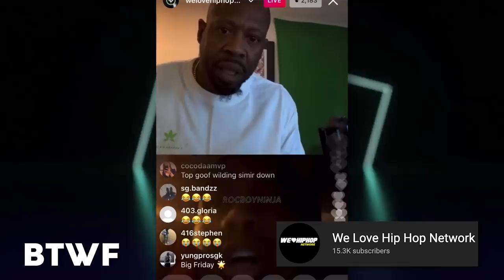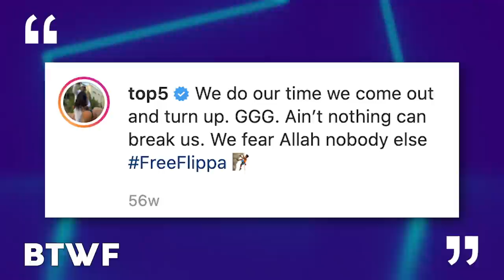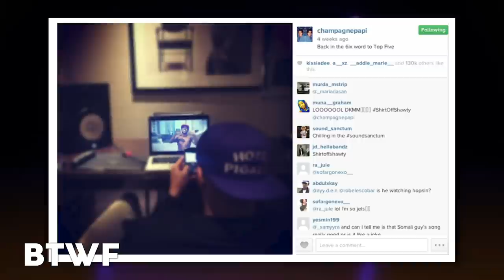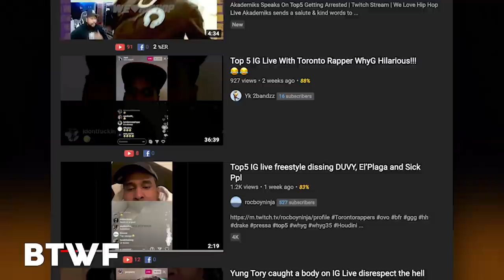Top5 | Before They Were Famous | Toronto Rapper Arrested For Accessory After The Fact To M***er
Before Top 5 Would hit trending in Canada and pull in millions of YouTube views with his tracks Cases, Heard Of Me, Drill Some More & others. Before Top 5 would post up with Drake, Juice, Lil Baby, Polo G, French Montana, Quavo, Metro, Nav, and even Birdman. Before Top 5 would hit the mainstream news cycle the world over after she was arrested for accessory after the fact for m***er. We here at Before They Were Famous reached out to Top5 to work with him on his come-up a few months back but instead he decided to go work with the local news. Perhaps it was an attempt to paint himself in a different light if the opps were taking a closer look at him. But with Top 5 it's hard to nail down when he's playing around or being serious. He was even giving our boy Friday a hard time over on @WeLoveHipHopNetwork416 . Top 5, Top 5, Top 5 is one of the most polarizing artists not just in Toronto but I'd say in the current rap game. His come-up has been a long time coming with him dropping music videos as far back as 2014. At the time he was only 16 years old and an unexpected shout-out from Drake would have him set his sights on making it a legitimate artist. The public info about his come-up is a little limited and probably for good reason. Regardless we are gonna let you in on who this Toronto mans is, where he came from, and his most recent arrest.